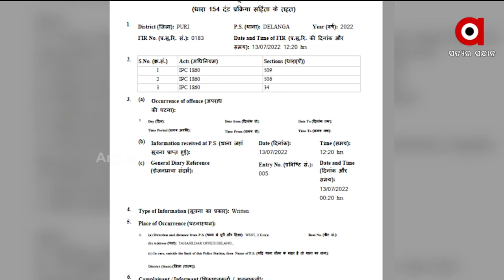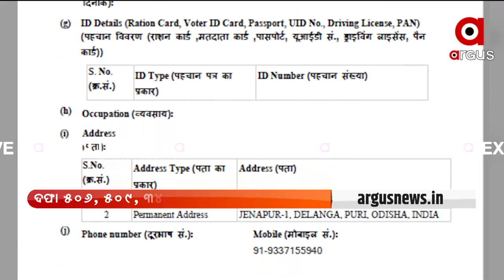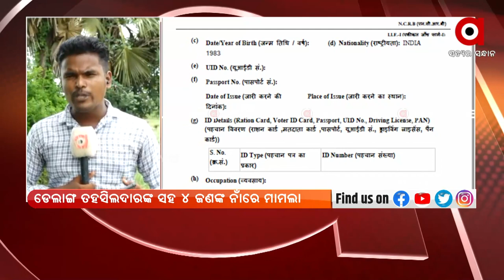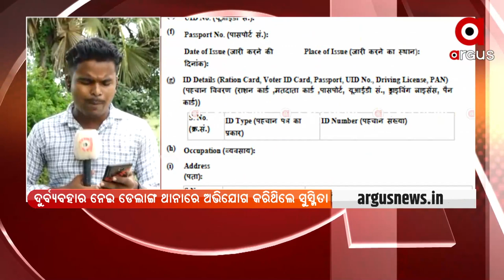Puri: Case against Delang Tahsildar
Case against Delang Tahsildar in Puri.